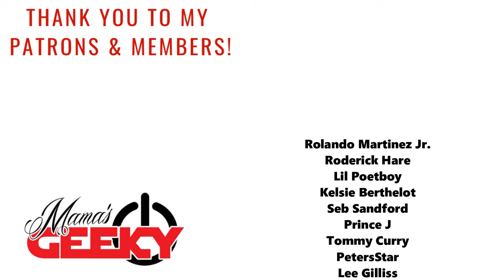Mr. and Mrs. Smith Series Review: Maya Erskine & Donald Glover Are INCREDIBLE!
Prime Video's new series Mr. and Mrs. Smith took me by complete surprise. It is like Spy Thriller meets Rom Com and I am here for it. Maya Erskine and Donald Glover have impeccable chemistry.